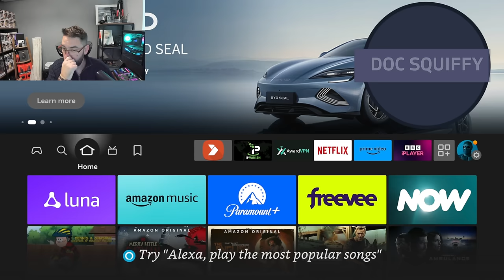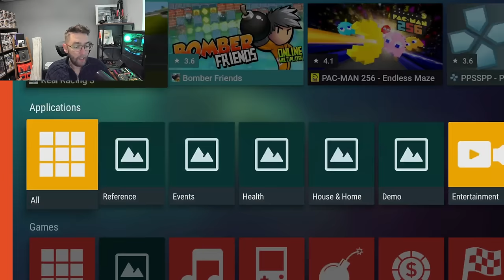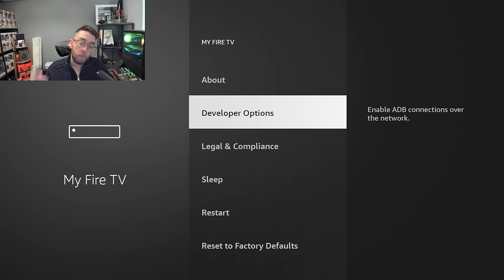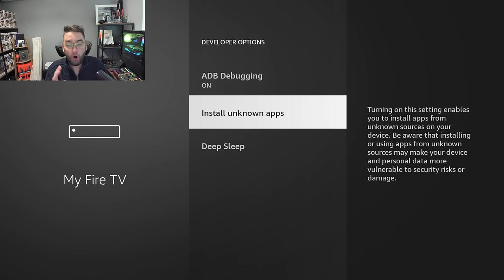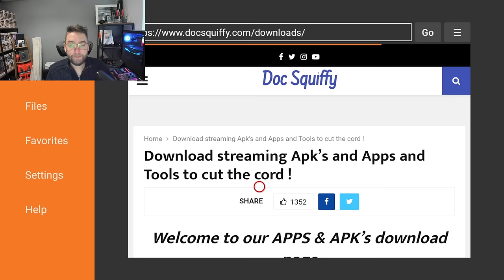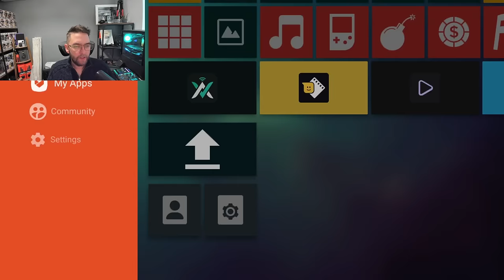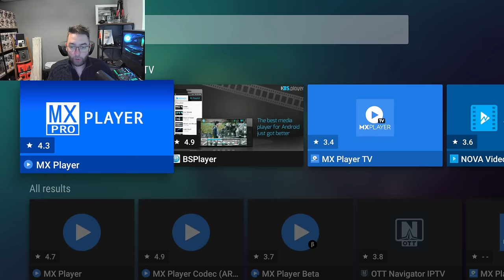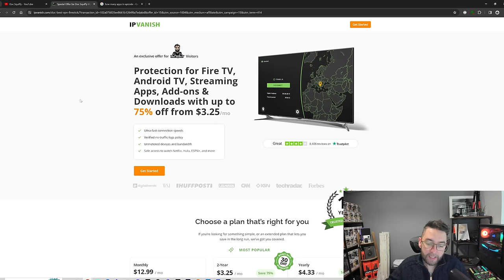JAILBREAK The Amazon FIRESTICK & FIRE TV with 1 MILLION APPS [SIMPLE TUTORIAL] 2024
New Updated Tutorial for How to Jailbreak the Firestick & Fire TV for November 2024!

We know the term is technically sideloading but everyone searches Sideloading, That is why we use it!

downloader code 75726